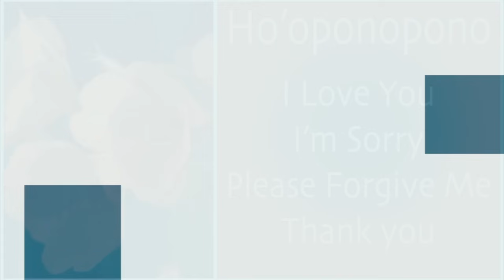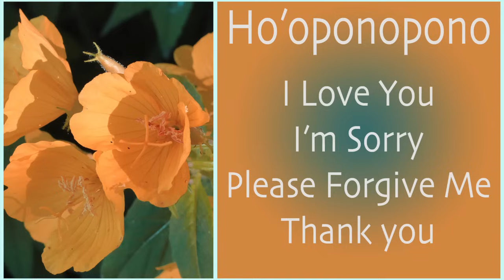Mood Elevation w/ Ho'oponopono ~ Alpha Binaural Beats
Premium Meditation Music Presents - Mood Elevation w/ Ho'oponopono ~ Alpha Binaural Beats

Ho'oponopono is an ancient Hawaiian practice of forgiveness, gratitude and reconciliation.  In many Polynesian cultures, it is believed that a person's errors or negative karma (called hara or hala) caused the manifestation of physical illness. The practice of Ho'oponopono was traditional performed by healing priests or kahuna lapaʻau among family members of a person who is physically ill. Modern versions are performed within the family by a family elder, or by the individual alone.
One form of practice is to meditate while immersed in the Ho'oponopono Mantra.  The mantra "I love you, I'm Sorry, Please Forgive Me, Thank You" offers love, compassion, forgiveness and gratitude.  When applied to one self in their own life these virtues can be the cause of great healing.

This audio uses binaural beats for brainwave entrainment
(For best results headphones must be worn)

The Ho'oponopono Mantra is paired with an alpha 10hz binaural beat.  10hz has several positive effects including mood elevation, increased awareness and pain relief.  The binaural beat plays 90hz in the left ear, a carrier frequency associated with good feelings, well being, balance and security.  The right ear of the binaural beat is playing 100hz which can help with pain relief.

The brainwave entrainment session provided is not meant to replace or substitute the recommendations or advice of your physician or health care provider. This video should not be used for diagnosing or treating a health problem or disease. If you believe you have a medical condition or problem contact your health care provider.